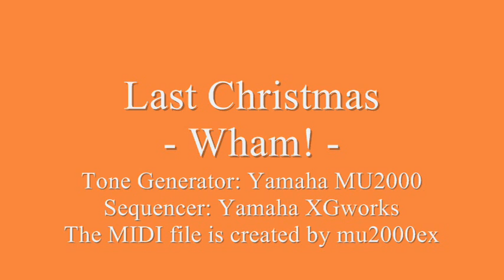Last Christmas - Wham! (cover) / MIDI version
SCORE: バンド・スコア『クリスマス・プレミアム・ヒッツ』（●発行所：株式会社 シンコーミュージック・エンターテイメント